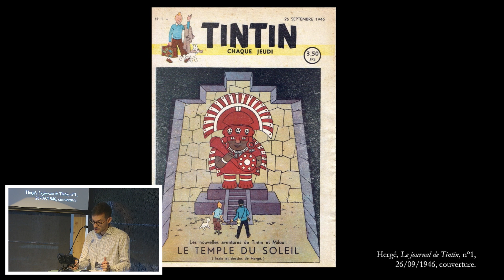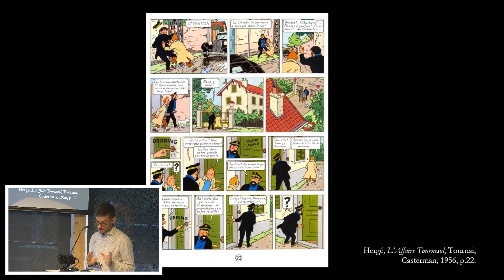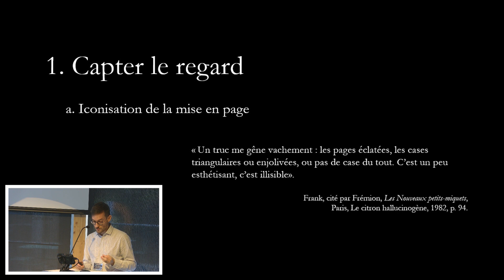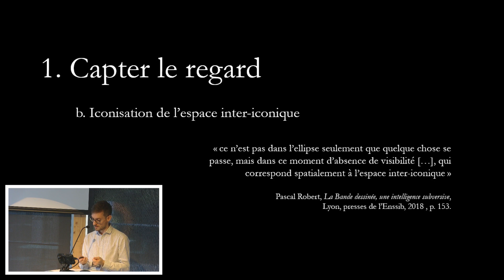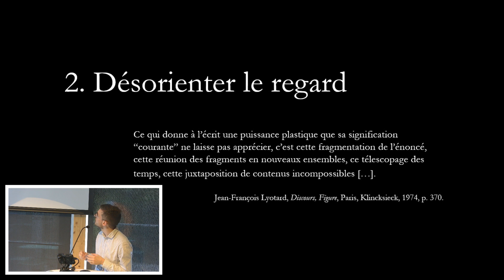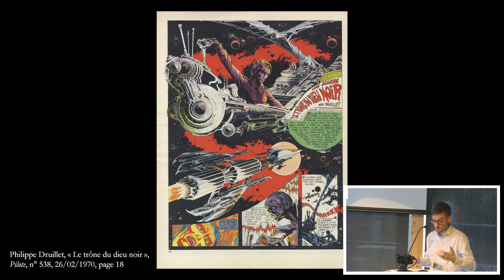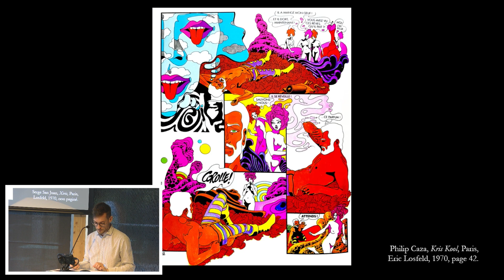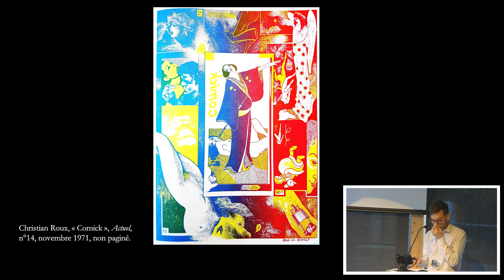Colloque BD 2023 | La mise en page aux frontières du lisible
La mise en page aux frontières du lisible
Présentation de Jean-Charles Andrieu de Levis (Paris Sorbonne)
Animée par Catherine-Emmanuel Brunet
Conférence présentée dans le cadre du Colloque international en BD "Par-delà les frontières", le 20 octobre 2023, à Montréal.
Cet événement est présenté par le Festival BD de Montréal, en collaboration avec le CRIEM.